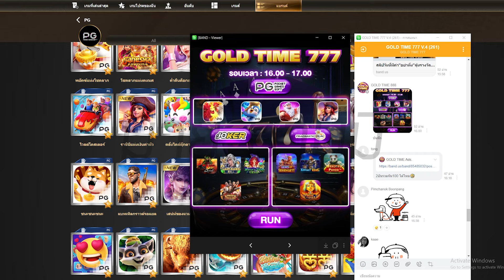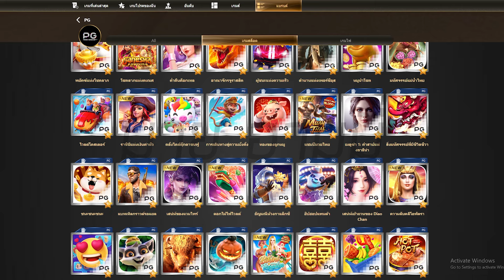PG │ Queen of Bounty - ตัวมันแพงไม่แรงได้ไง !!